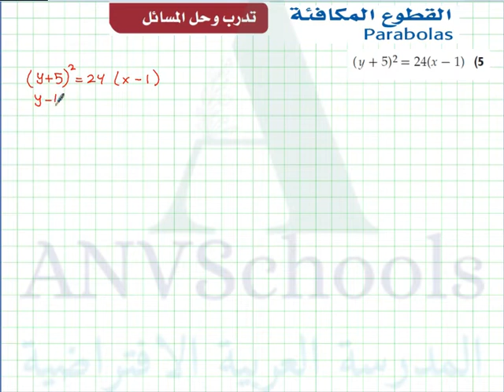القطوع المكافئة-تدريبات وحل مسائل 2